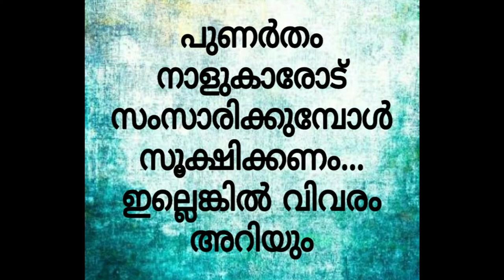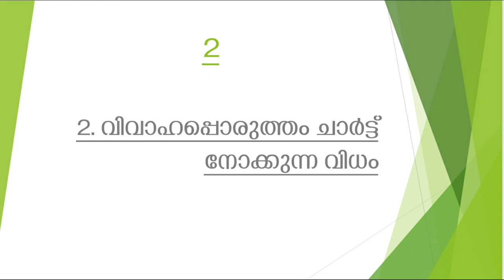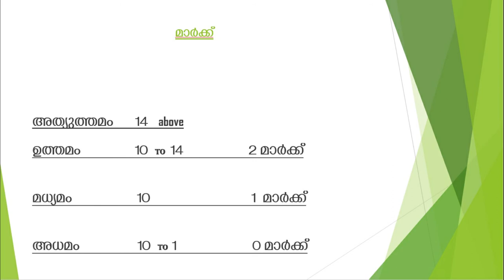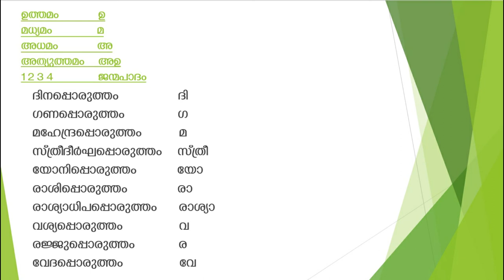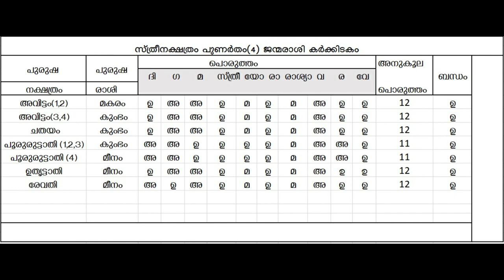പുണർതം നാളുകാരോട് സംസാരിക്കുമ്പോൾ സൂക്ഷിക്കണം ....ഇല്ലെങ്കിൽ വിവരം അറിയും | punartham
പുണർതം നാളുകാരോട് സംസാരിക്കുമ്പോൾ സൂക്ഷിക്കണം .ഇല്ലെങ്കിൽ വിവരം അറിയും .